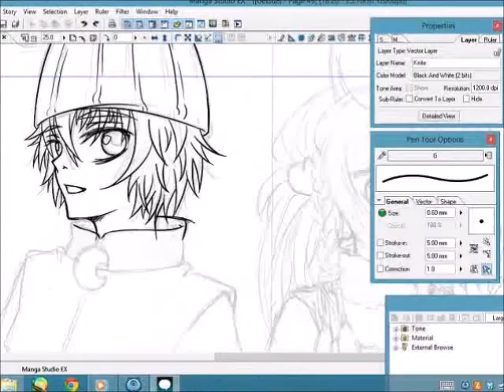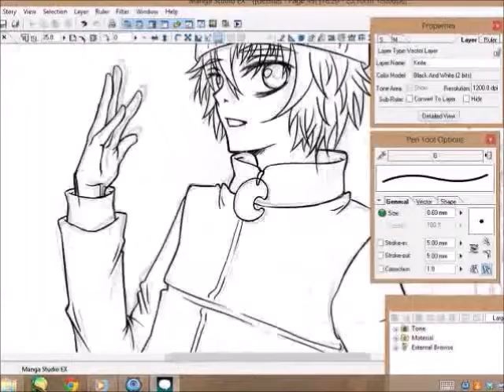Patreon Video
Introduction video for my Patreon account